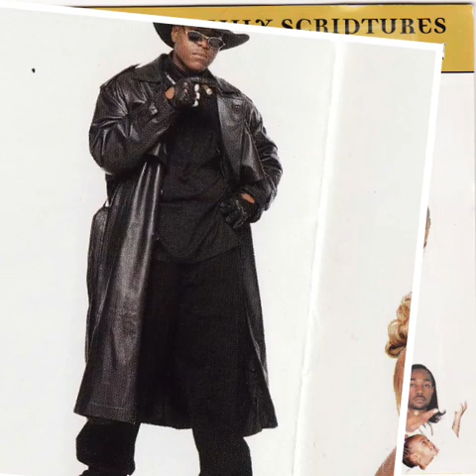Graveyard Shift - Urban Souljah (Mo Thugs II: Family Reunion)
Artist: Mo Thugs
Album: Family Scriptures Chapter II: Family Reunion
Label: Mo Thugs Records, Relativity
Format: CD, Album
Country: US
Released: 1998
Genre: Hip Hop
Style: Thug Rap, Gangsta